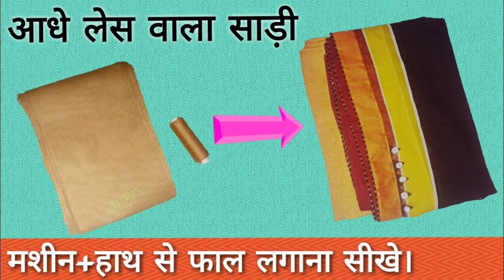1 जोड़ वाला सादा पेटीकोट बनाये || Simple petticoat cutting and stitching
1 जोड़ वाला सादा पेटीकोट बनाये || Simple petticoat cutting and stitching ||

लेस (Lace)

डोरी (Dori)